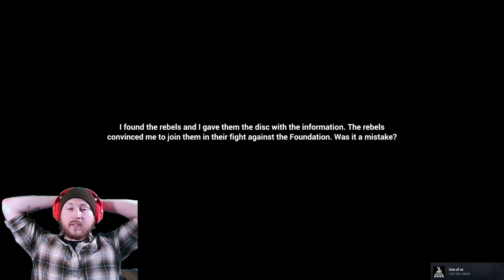ColdSide - Episode 6: Finale!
I don't usually go looking for multiple endings, but I think I found all endings of ColdSide in this finale!